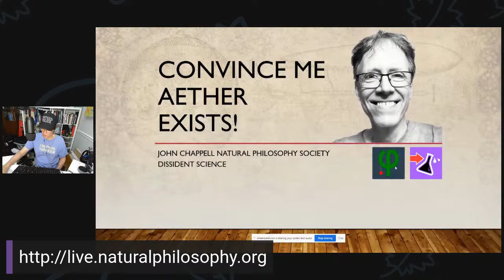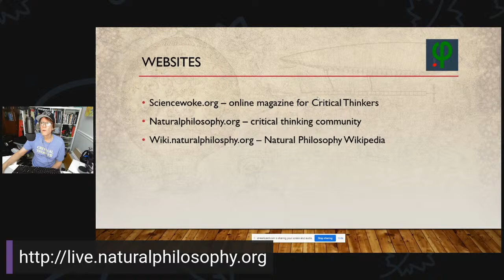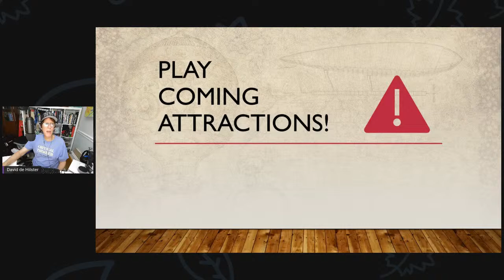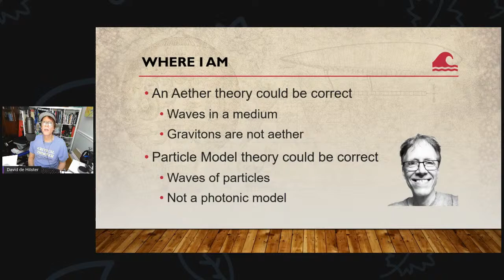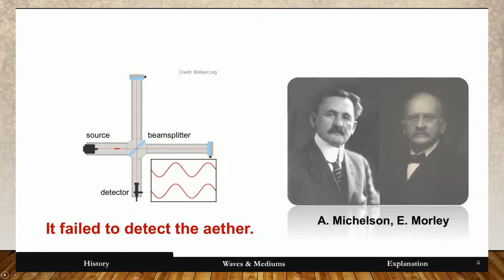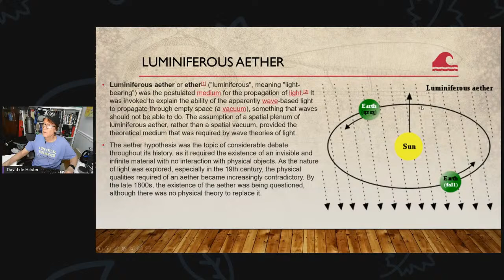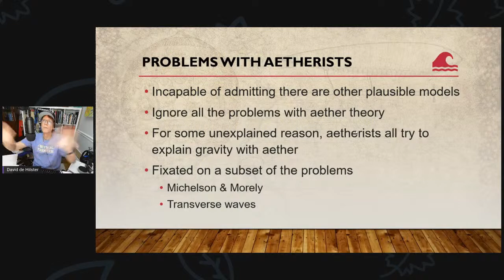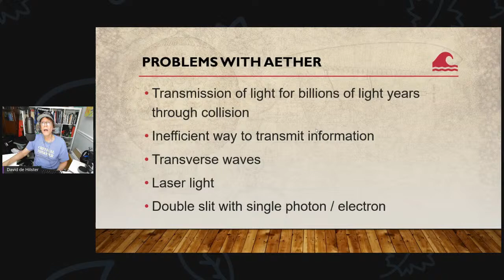Convince Me Aether Exists! with David de Hilster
Host David de Hilster wants you to convince him aether exists. Light needs physicality. Is aether the only solution? Let's talk about it.